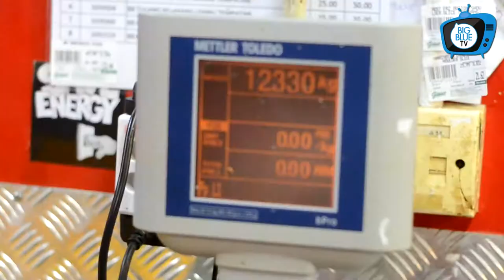Deboned & Cutting Process (Part 2) at Giant Hypermarket Batu Caves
Part 2 - Let's watch how our butcher from South Africa (butcher Ricky & butcher David) deboned & cut the fresh carcass from our local farm.